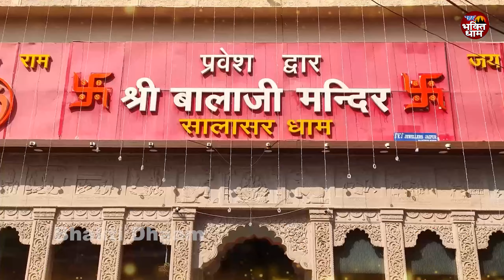जय जय बजरंगबली !! Jai Jai Bajrangbali !! Ravi Raj - Hanuman Bhajan 2024 New | Hanuman Song | Bhakti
Song - JAI JAI JAI BAJRANGBALI
Album - Hanuman Chalisa
Singer - Ravi Raj
Lyrics- Paras Meena